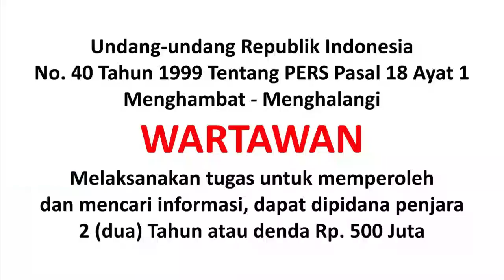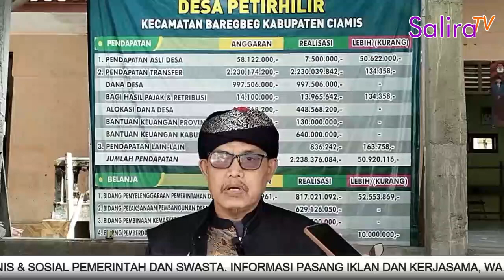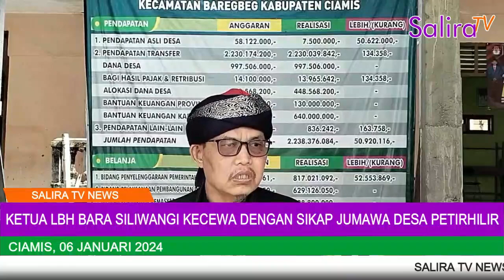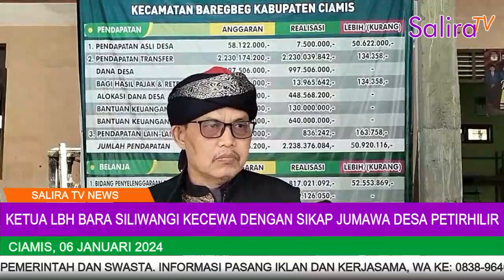Ketua LBH Bara Siliwangi Kecewa Dengan Sikap Jumawa Pihak Desa Petirhilir Baregbeg Ciamis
Channel ini memproduksi konten Berita.
Berita adalah salah-satu produk unggulan Salira TV.
Dikelola oleh Departemen NEWS (Redaksi Salira TV).

SALIRA TV adalah Media Audio Visual Televisi berbasis Streaming Internet. Untuk Zaman sekarang, orang lebih mengenalnya dengan istilah TV Android.

Merek SALIRA TV sudah Terdaftar sejak 02 September 2022 di DJKI Kemenkumham Republik Indonesia

Dibawah Bendera PT. SALIRA INFO UTAMA, SALIRA TV mulai resmi beroperasi pada tanggal 14 November 2021. Ini adalah sekaligus menjadi HUT Salira TV yang diperingati setiap tahunnya.

SALIRA TV sudah bersiaran 24 jam di platform TV Andoid, Web TV, Juga dapat disiarkan di Facebook LIVE, Youtube LIVE, dan Twitch LIVE.

Music on this video:
Created by:
Liborio Conti - No Copyright